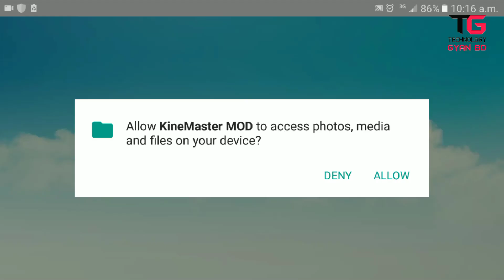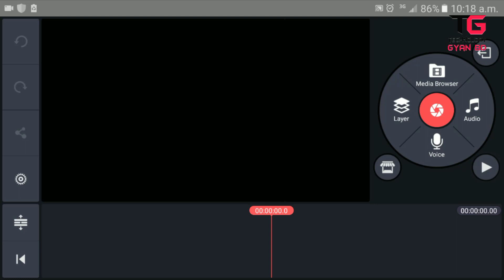How to download Kinemaster pro full version 2019 Without Watermark || [ bangla tutorial]